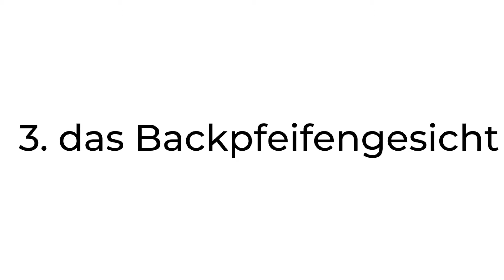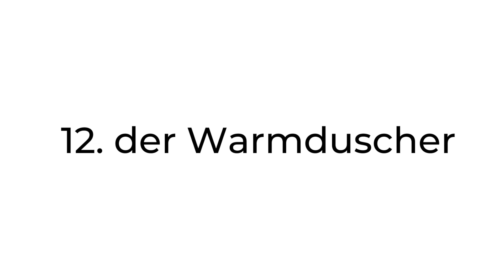Vollpfosten, Backpfeifengesicht ... Conoce 15 insultos en Alemán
👉 ACCEDE AHORA a los cursos de la escuela 🚀

Casi siempre me resisto cuando mis alumnos me piden que les enseñe insultos en Alemán. Por otro lado es importante conocerlos para entender los, si en una conversación o en un determinado contexto cayera uno. Y además los hay de diferentes 'intensidades' y hay unos muy divertidos.

Son palabras compuestas que si conoces el significado de ambas por si sólo, te será fácil e incluso obvio entender lo que significan.

Espero que te haya gustado. Déjame tu comentario, 💬 siempre me encanta leer os.